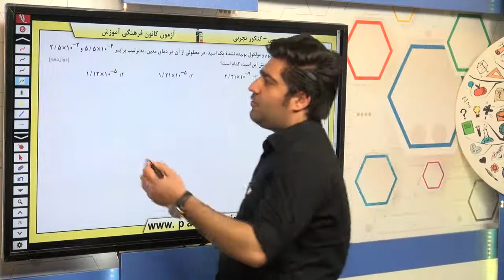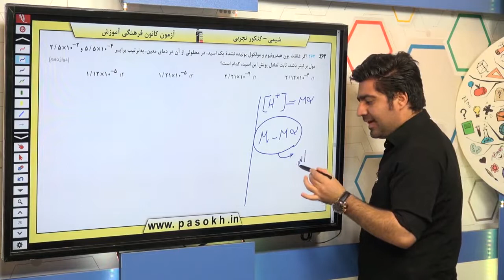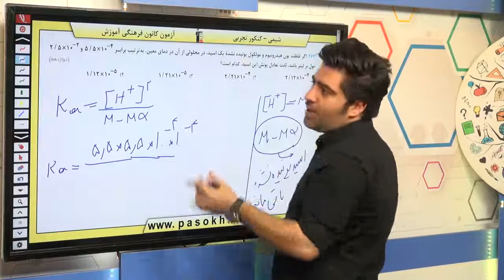شیمی کنکور سراسری سال 98 رشته تجربی داخل کشور سوال 263